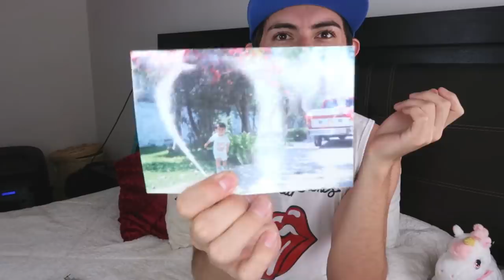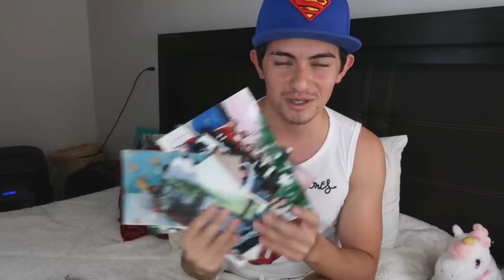Así viví de niño siendo afeminado, LO QUE EL MUNDO NO ENTIENDE | Damian Cervantes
Les cuento cómo es nacer o crecer pensando diferente, cuando crees que vas en contra de la naturaleza, pero es tu propia naturaleza. Mi vida en rosa.